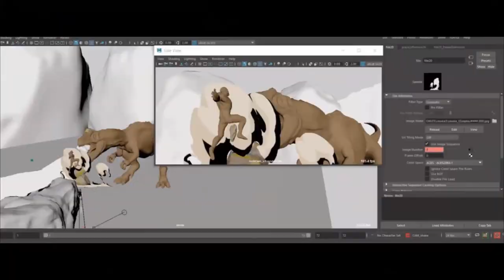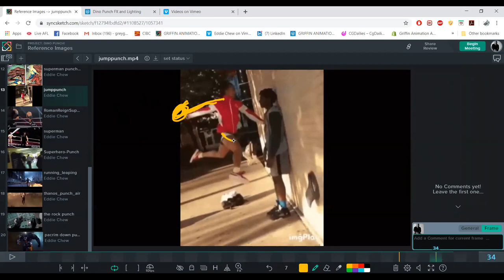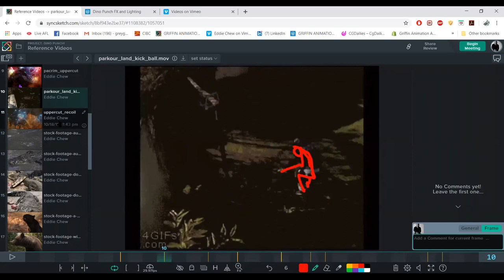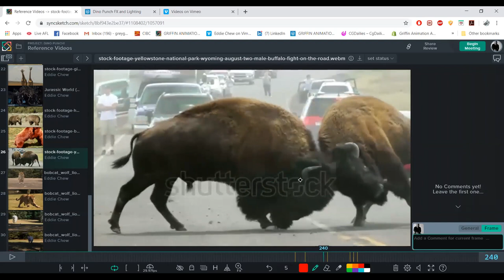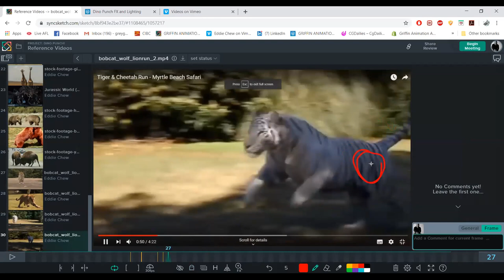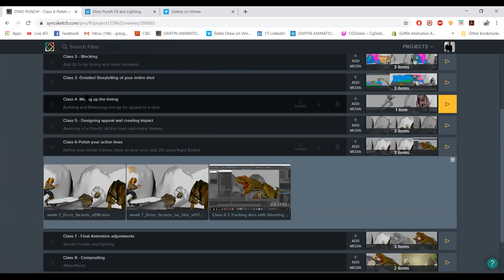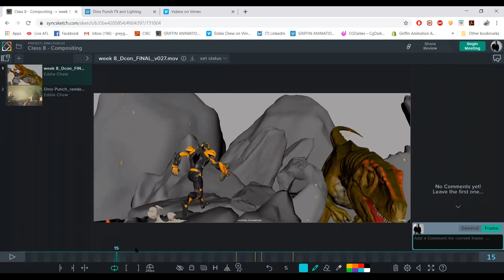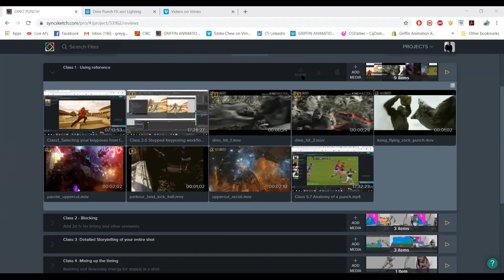DINO FIGHTS DUDE - Step by Step Animation Tutorial | Griffin Animation Academy | Webinar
WEBINAR - THE BEST SHOT YOU'VE EVER WORKED ON - ANIMATION COURSE OVERVIEW by CEO/Founder and Animation Teacher of Griffin Animation Academy, Eddie Chew.

Lighting and FX by Ganesh Lashikmagandan.

Timestamps
Jump to:

Griffin Animation Academy’s ‘The Best Shot You’ve Ever Worked On’ is now a 10 week online course.

Animation Courses now available!

Designed for those beginning their Animation Careers, students, Junior Animators and Intermediate Animators looking to break into high-end TV, film or high-end games, VFX Film or animated movies as the perfect supplementary course with precision in the following:
-A dynamic and eye-popping demo-reel shot(s) that will grab the attention of audiences and Film Studio recruiters.
-A creative and technical work methodology used in creating high quality animation for film and games.
-To gain confidence from the tools and skill-set of a proven workflow to produce high-end Animation.

Yellow Dude Rig by Kiel Figgins

Allosaurus Rig by CGTruong